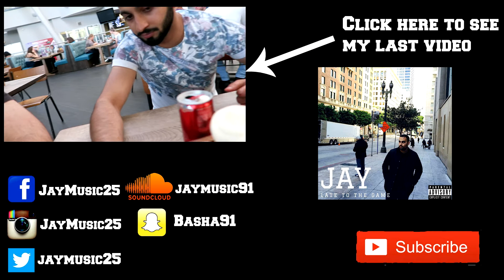Best food Ever!? Vlog 59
Hi! My name is Assan I am an up and coming rapper from the U.K. and I make daily vlogs to document my journey and to give you an insight into my day to day I occasionally make youtube videos to inspire people , make them laugh and generally to motivate them in life!